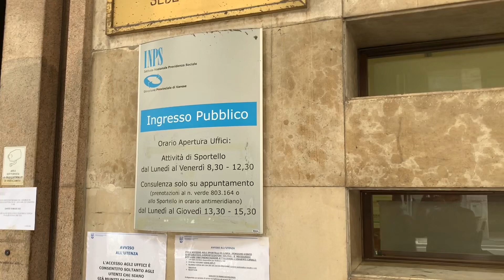Lavoratori Inps a Varese: “La situazione è drammatica siamo meno della metà dell’organico”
Parlano i delegati sindacali riuniti in assemblea nella mattina del 18 maggio